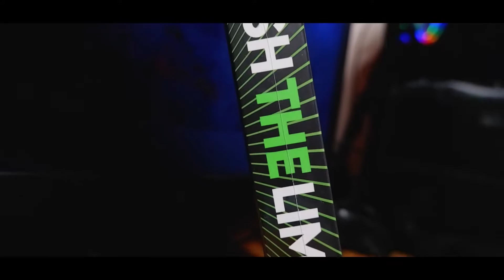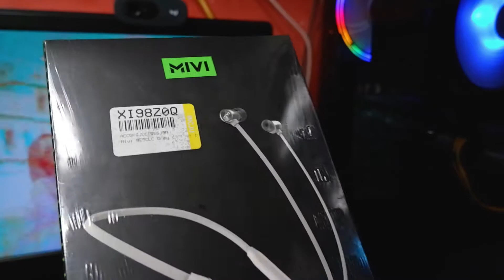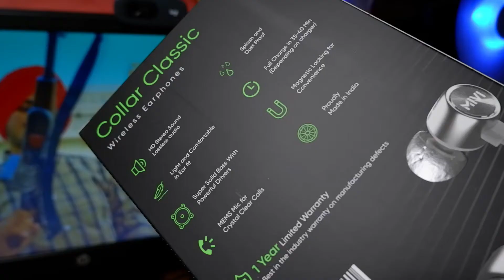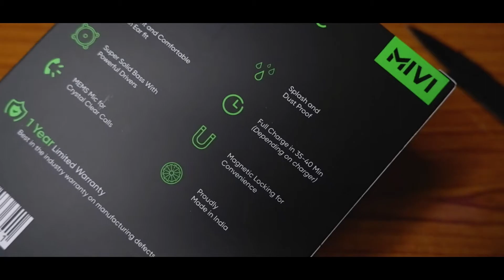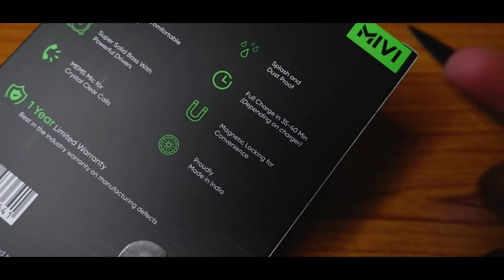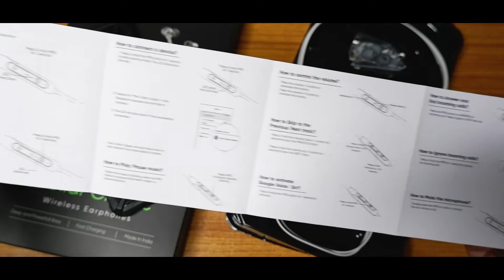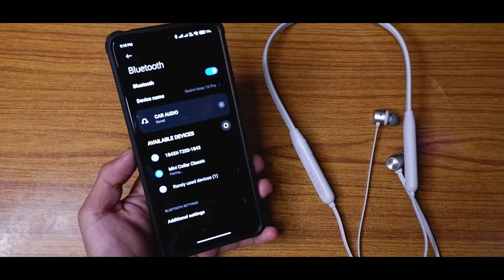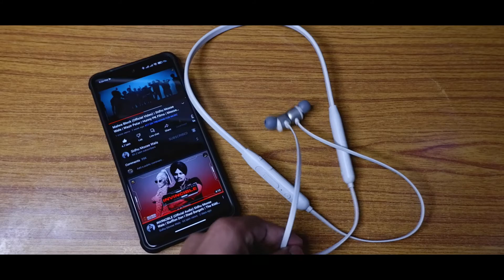Mivi Collar Classic Wireless Earphone Under 899Rs || Unboxing & Review !!!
Fantastic Sound. Full-Day Battery. Fast Charging.
Take your Collar Classic Wireless Neckband to its limits with all day battery, supercharging and studio-like sound. The superior technology of the neckband makes it one of its kind.

Strong Bass, Heavy As It Gets.
The Collar Classic will pump up your playlist and boost your bass like never before. That’s what we call the Mivi Signature Bass.

24 Hours Of
The class one battery packed inside this outstanding pair makes sure you can go all out for 24 hours*
*At 70% volume

Built To Sound Great, Always!
Built with dual audio radiators for studio grade sound, the earphones have been fine tuned.

Proudly Designed and Made In India
Excellent Engineers from around the country came together, spending hours to perfect the Collar Classic Wireless Neckband. The fact that it’s Made In India from scratch makes you as proud as you’ll be showing them off!